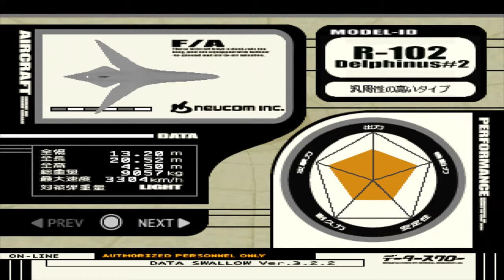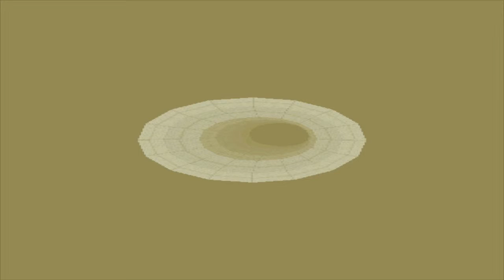Ace Combat 3 Electrosphere - Full Japanese Version - Cyntia Ending - M2 Guardian Angel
Playthrough of Ace Combat 3 Electrosphere Japanese Version with all endings on Hard mode and A score in all missions.